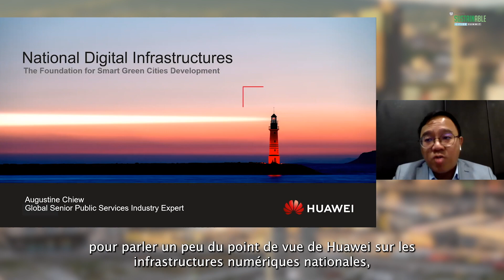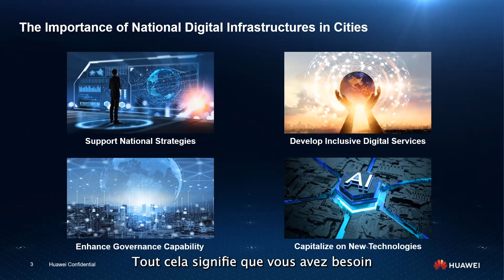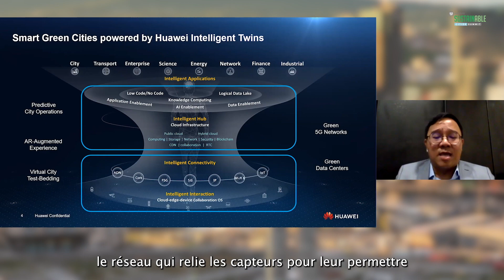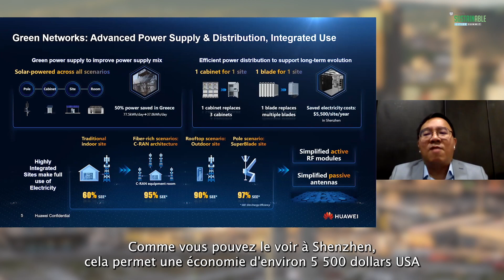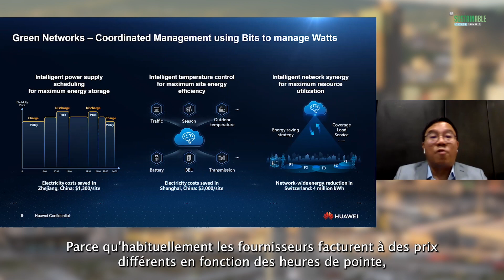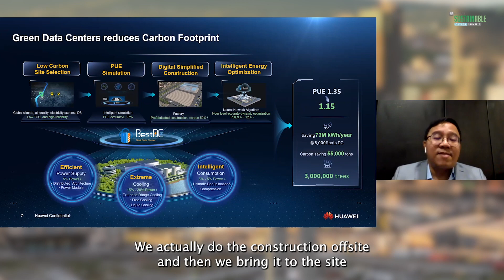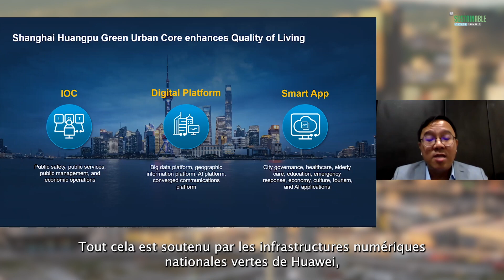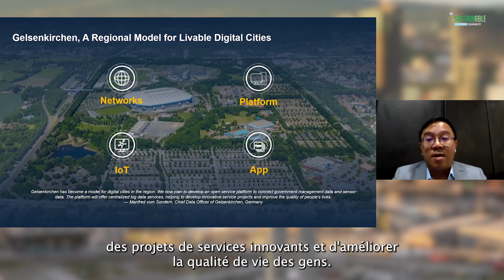L’apport du numérique dans la décarbonation des villes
Le numérique joue un rôle dans la transformation écologique. Augustine Chiew, Senior Public Services Industry Expert chez Huawei, était présent sur la scène du Sustainable Cities Summit afin de présenter  la politique de Huawei concernant les infrastructures numériques nationales.